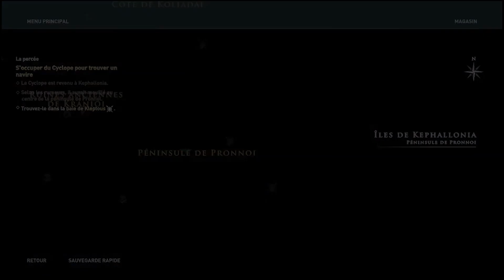AC Odyssey - e12 À la recherche d'un navire - LP (fr) 12/121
Odessa nous met un vent ! Par la suite on va voir Elpenor qui nous confie une nouvelle mission pour laquelle il faut un navire.

Bon visionnage
Captain Price